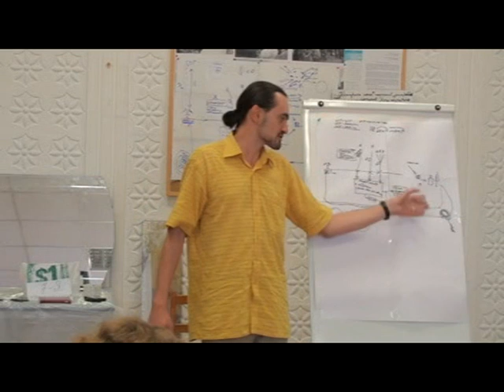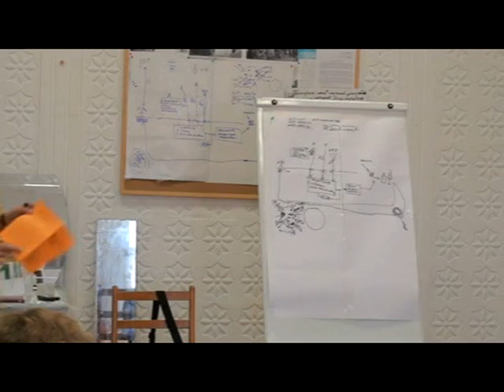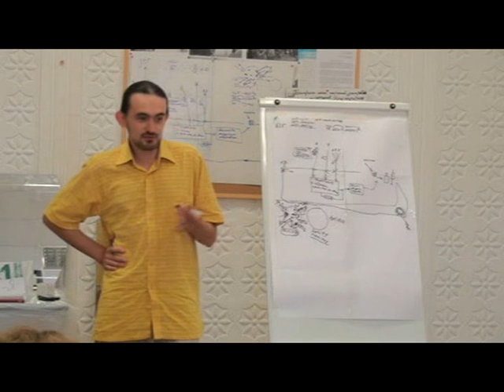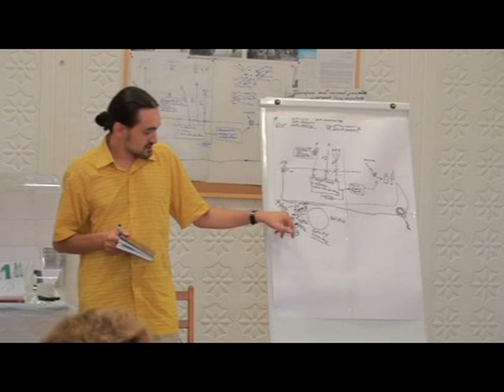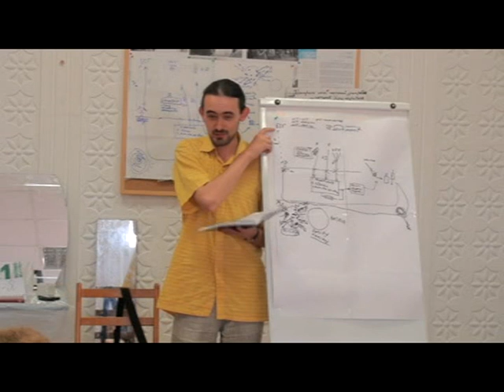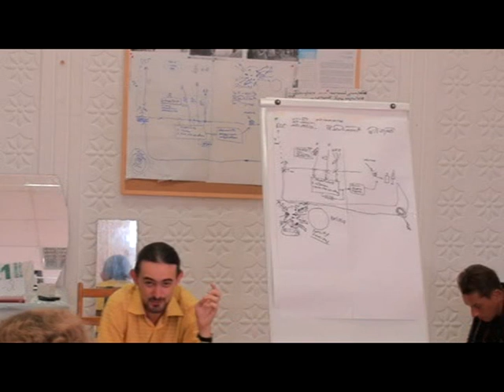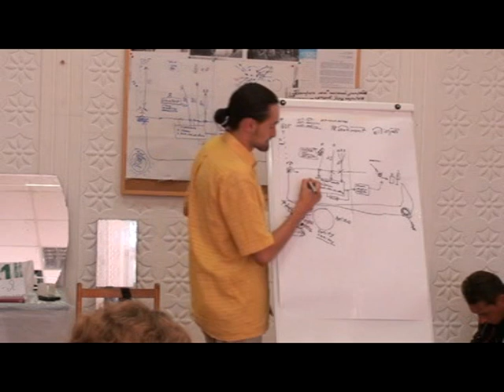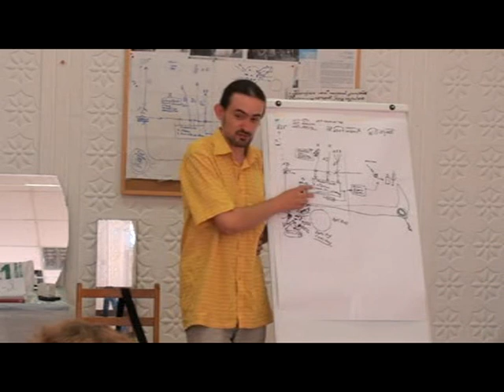Илья Т. - Семинар по 12 Шагам для созависимых ЧАСТЬ 2 (2010)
Семинар по 12 шагам, проведенный по приглашению групп Ал-Анон Симферополя, Севастополя и Евпатории.
Видео примечательно тем, что после этого семинара началась работа по 12 шагам АА в Содружестве Ал-Анон по всей Украине, что привело в течении последующего времени к росту Содружества, развитию спонсорства, позитивным изменениям в работе групп и созданию обслуживающих структур.
Илья Т. и, позднее, несколько женщин, получивших опыт работы по Программе, провели несколько шаговых групп в разных городах, во время которых только за 1 год более 100 женщин сделали все 12 шагов, многие начали спонсировать новичков. По приглашению групп, участники которых по их собственным словам "устали страдать и обсуждать год за годом на группах свои проблемы и зависимость своих родственников", Илья и первые женщины-спонсоры проводили встречи и семинары по всей стране, неся весть о том, что можно решать проблемы и развивать Содружество, если опираться на Программу, изложенную в Большой Книге Анонимных Алкоголиков.
Большой и очень быстрый рост шаговое движение получило в Киеве, где были открыты новые группы, а некоторые уже существующие изменили принципы своей работы и стали намного эффективнее нести весть о выздоровлении, сами применяя эти шаги в жизни. Позднее были созданы первые обслуживающие структуры Ал-Анона и налажена связь с мировыми структурами. Илья принимал активное участие в этих событиях, был инициатором многих идей, которые сейчас успешно развиваются, и с середины 2011 года он больше не принимает участия в делах Ал-Анона.
Он получил массовое распространение в Интернете, был скачан с различных файлообменников сотни раз, также распространялся на дисках. И сегодня в своей работе по Программе и несении идей новичкам его используют многие люди во всех странах бывшего СССР, где есть Ал-Анон.